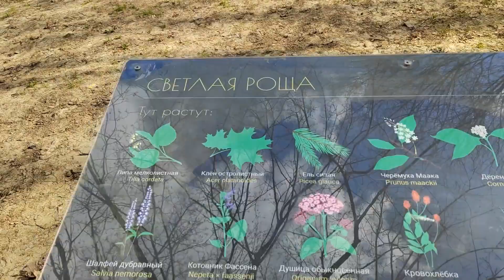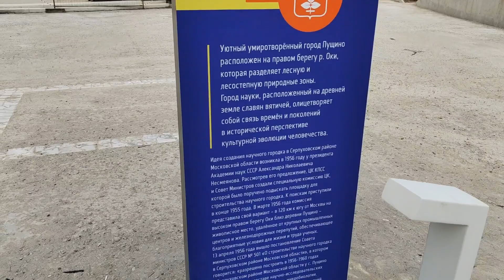Пущино.Городской парк и новая зона отдыха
Новая зона отдыха в Пущинском городском парке